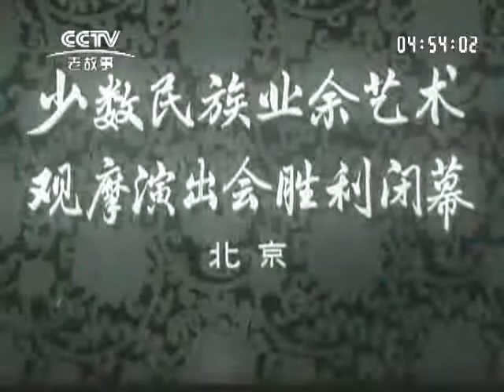1965 3（1965年新闻简报第3号）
要闻简讯。中外学生联合。《各族人民歌唱毛主席》。毛主席接见少数民族业余艺术演出会代表。少数民族业余艺术观摩演出会胜利闭幕。